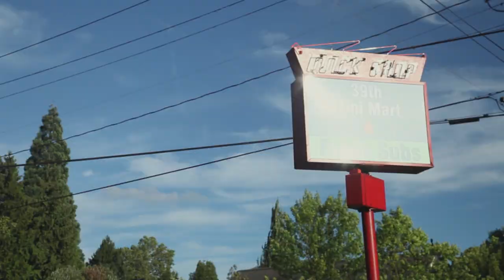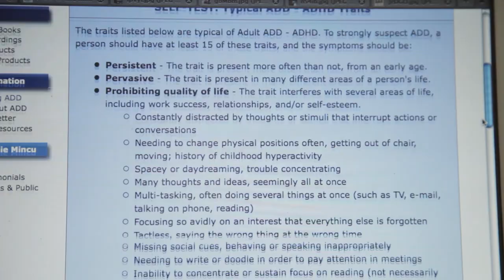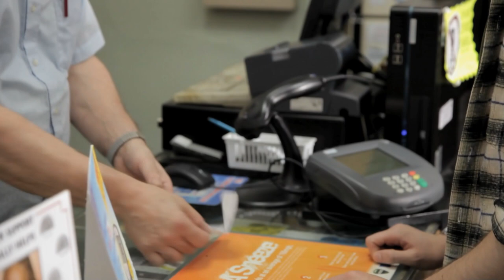Stage Two | Film School Shorts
In 'Stage Two', a young boy in the Pacific Northwest attempts to navigate high school bullies and his mother's cancer without the benefit of an emotional road map.

A film by Lara Jean Gallagher.